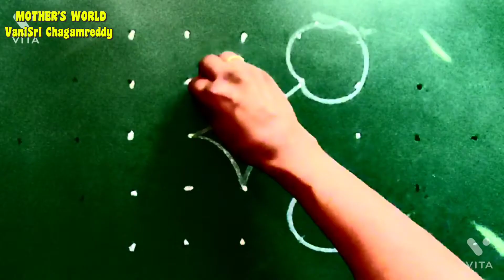ugadi special muggulu2022, new designs, ఉగాది పండుగ ప్రత్యేకమైన ముగ్గులు,special ugadi designs 2022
Mother's world
      by
VANI SRI